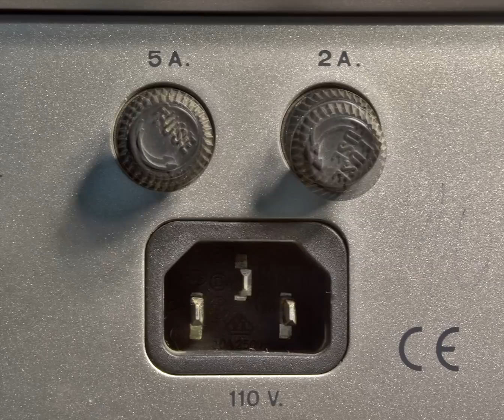Laughing Man (fragment)